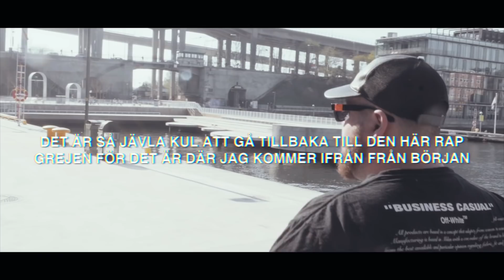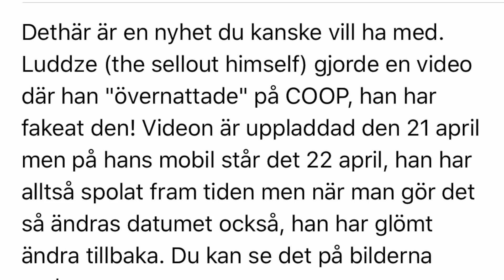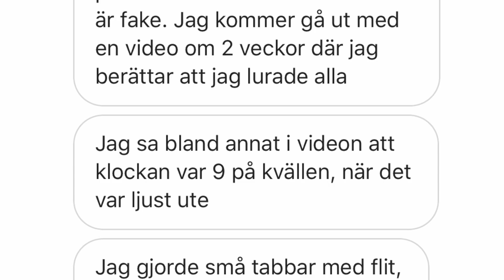LUDDZE FEJKAR SIN COOP VIDEO Clueenews MITT SVAR TILL CARL DEMAN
Ladda ner War Robots utan kostnad för iOS/Android och få ett sjukt nice start paket

Jag gör även Hiphop/pop musik tillsammans med Rabih Jaber mest känd från idol. Tillsammans har vi ett band som heter *TWÅ*